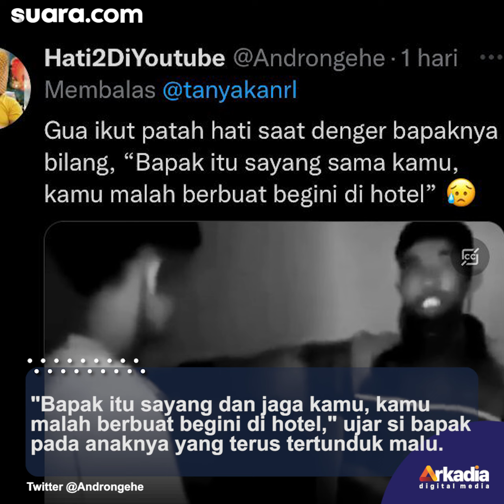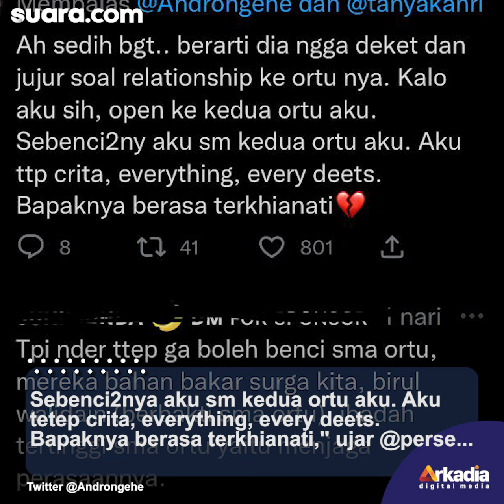Viral Video Bapak Pergoki Anak Perempuannya Check In Hotel Bareng Pacar: Bapak Jaga Kamu, Malah Kaya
Viral Video Bapak Pergoki Anak Perempuannya Check In Hotel Bareng Pacar: Bapak Jaga Kamu, Malah Kaya Gini

Sebuah video memperlihatkan seorang ayah memergoki putrinya yang sedang check in di hotel dengan lelaki, viral di Twitter. Kejadian ini membuat banyak warganet ikut merasa sedih dan sakit hati, pasalnya sang ayah terlihat begitu kecewa dengan hal ini.

Diunggah akun @Androngehe, video memperlihatkan bapak tersebut menggerebek sang anak di dalam kamar hotel bersama lelaki yang diduga pacarnya. Tentu saja, bapak dari perempuan itu terlihat marah dengan anak perempuannya yang terlihat masih remaja.

"Bapak itu sayang dan jaga kamu, kamu malah berbuat begini di hotel," ujar si bapak pada anaknya yang terus tertunduk malu.

Vo/Editor : Didan/Marcell